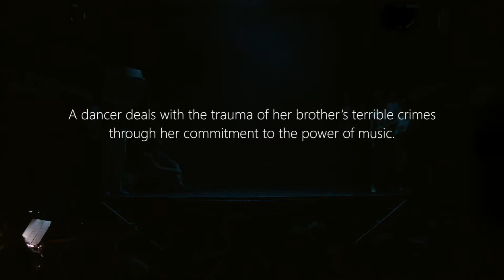'Where No Bell Tolls' 12:40 - National Opera Studio's 40th Anniversary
12 : 40 was a landmark project from the National Opera Studio and Second Movement, working with 40 creative artists to create twelve brand new operatic arias.

These arias were then brought together into one production at London's Hoxton Hall in June 2018.

For further information about the project and to see the programme,

The filming took place at 2.30pm on Friday 15 June 2018.

'Where No Bell Tolls’ from The Barefoot Dancer & The Demon of the Belfry Composed by Rosabella Gregory, libretto by Dina Soraya Gregory

Sinéad O’Kelly mezzo-soprano, Florent Mourier répétiteur

Production Team: David Sulkin - Director
Mark Shanahan and Jeremy Silver - Music Preparation
Alex Groves - Sound Designer
Markus Tarasenko Fadum - Lighting Designer
Karen Halliday - Choreographer
Morgan Veazey - Costume Coordinator
Susan Burns - Stage Manager
Abigail Toland - Production Partner (Second Movement)
Natalya Best-Forbes - Project Coordinator

All the clothes for this production were designed and generously donated by Margaret Howell.